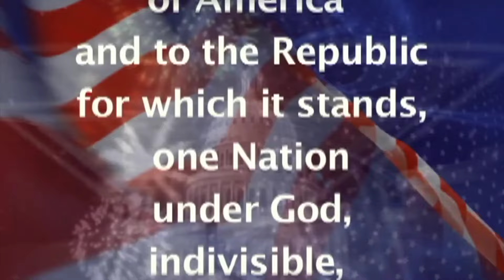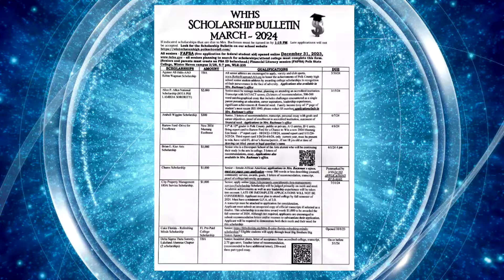BDTV for 3/26/2024